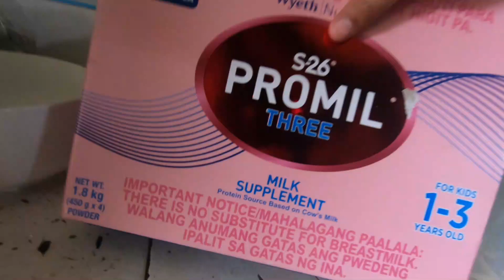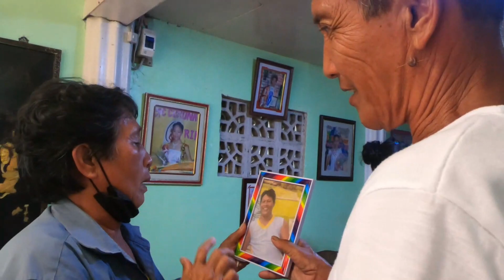NAGPARAMDAM SI PAPA SA PANAGINIP NA BUHAY DAW SIYA!